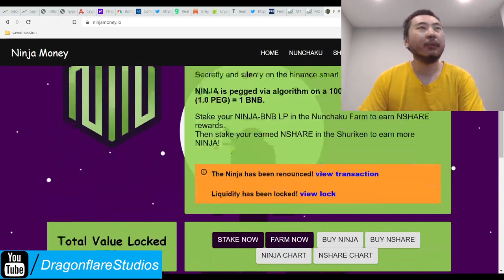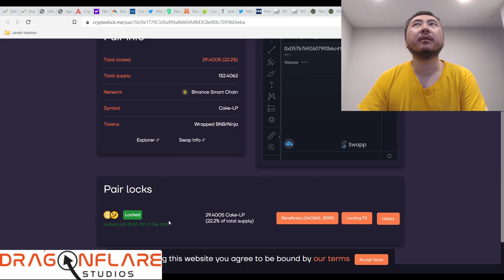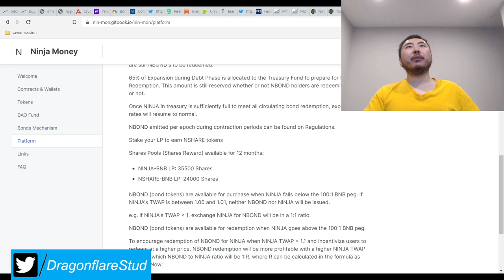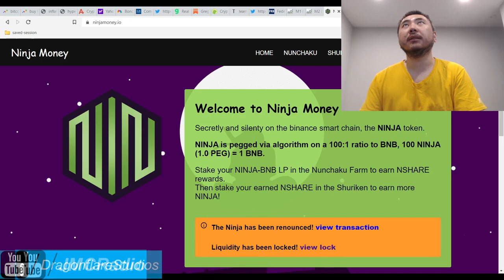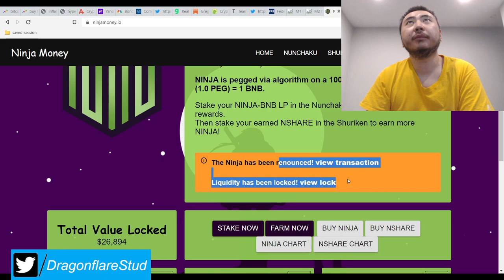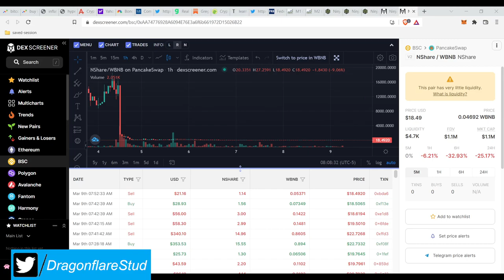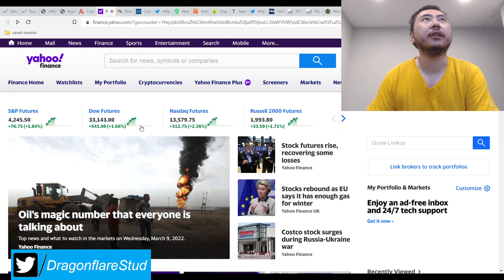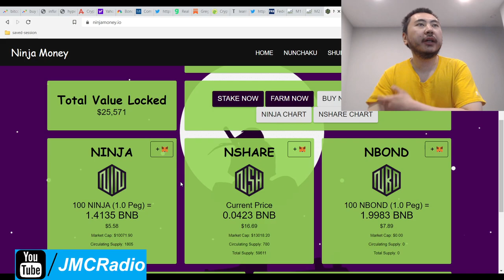Ninja Money IO 11% - 18% Daily Apr Tomb Fork BNB BSC - Passive Income Defi Yield Farming Earn Money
I'm currently in Ninja-BNB LP compounding manually on site until yield wolf is released, then will move over my entire position to that LP on YW.

This is a stealth launched tomb fork on binance smart chain. It has a small team of 1-3 developers, and 3-4 mods.

They adjusted themselves to the smart apr system as I call it while I was watching this project the past few days and I've spoken with the devs and mods in the discord.

Token inflation is also well done and very slow and minimal, ensuring price stability and longevity.

Their roadmap indicates they will be moving slow and steady but hopefully yield wolf can come faster than April. I'm sure they have a good reason to wait on it.

I'm very happy with this project and look forward to its progress.